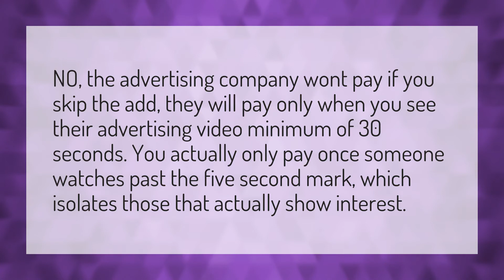What happens if you skip ads?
Fishy On Me 1 Hour • What happens if you skip ads?